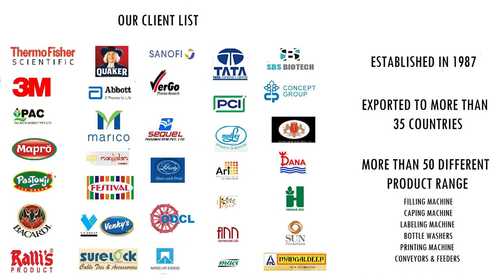AUTOMATIC L SEALER FOR SHRINK WRAPPING LAMINATING BOTTLES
TruMark present to you, Automatic L Sealer For Shrink Wrapping Laminating Bottles
which is widely used in foodstuff, drinks, printing, pharmaceutical, floor, hardware and other industries shrink packaging. It is suit POF, PE, PVC and other packaging material

It adopts Schneider AC contactor, high-power Solid-state booster and
intelligent temperature controller to make temperature system more accurate, prolong the working life.
It adopts solid roller conveyor, the rollers wrapped with high temperature silica gel tube. It can stand heavy product and difficult abraded (you can choose net type conveyor)
It adopts high-power fan motor to ensure enough strong wind to reach perfect packing effect.
Inside wall adopts stainless steel, it has fast temperature transfer, even heating, low energy consumption, long working life characteristics.